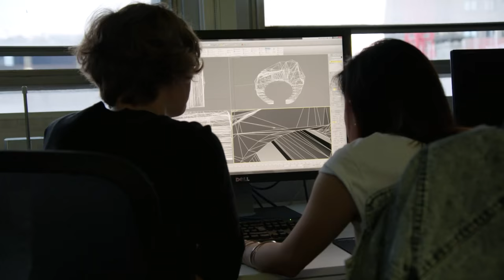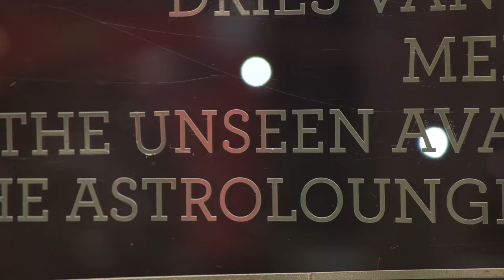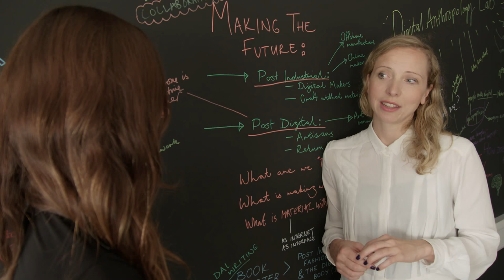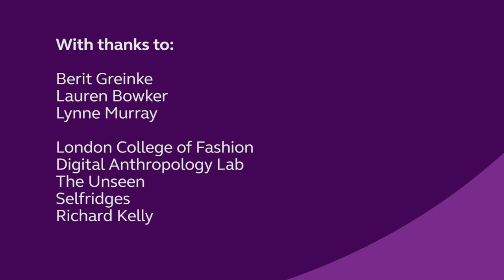Predictions - Future fashion & wearable technology (ISCF - Clean Growth)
This Future Fashion film uses examples of what currently exists in fashion tech to illustrate how the seemingly impossible is already being achieved, and what this means for the future. From a current invention – a cloak that changes colour and pattern in response to the weather, to a cloak that in twenty to thirty years’ time could make us invisible!

Presenter Emily Honeywell, from Innovate UK’s IC tomorrow programme, expands on this theme: “to look 20 years into the future, it is hardly possible to think what our 'wearables' will be like. We are now at the point where technology is moving at such a speed that it's capacity to enhance human capabilities and create magical design almost outruns our imagination!”

Welcome to the future of wearable tech!

Technology outrunning our imagination?

So where do we go from here? It appears that we are now at the point technological progression is at such a speed that its capacity to enhance our human capabilities almost outruns our imagination around applications.

No matter how outrageous we are in our visions for the future, we are at a very exciting time now where the gap between tech and our imaginations has significantly narrowed. We are now at the point we are beginning to make our wildest wearable dreams come true.

Check out our blog on fashion technology and behind the scenes photos